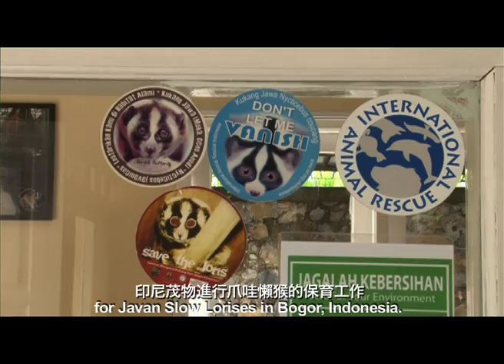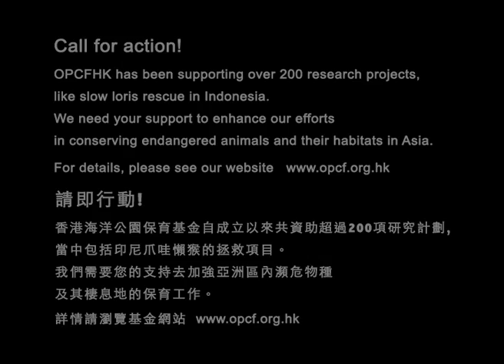Javan Slow Loris Conservation in Indonesia - OPCF USSP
Javan Slow Loris was listed as Endangered(EN) on IUCN Redlist in 2008. The major threats of this species are habitat loss and illegal trading. OPCFHK sponsors IAR on Javan Slow Loris conservation work in Bogor, Indonesia. In 2011, OPCFHK sponsored 2 HKU  and 3 APA filming school students to investigate the conservation status of this precious species in Indonesia with the support from IAR.